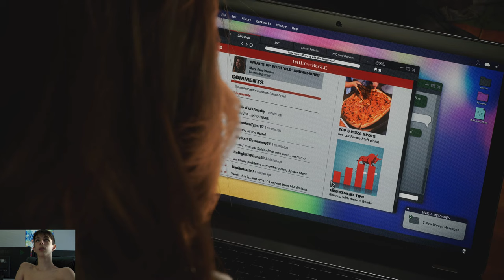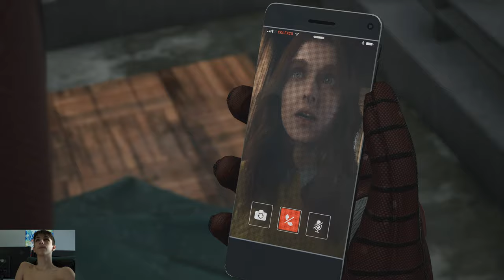Spider Man 2 Spectacular Mode: Peter v Scream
Harry went over to MJ's house in this episode and, of course there was confrontation between him and Peter that did not end up well for MJ as Harry officially transformed into VENOM. Very exciting indeed. But more so when Venom takes a moment to transform MJ into SCREAM who is a frightening super villain that poor Peter KNOWS is MJ so he has to pull his punches. Join me as I continue to progress through this epic and amazing game in beautiful 4K!